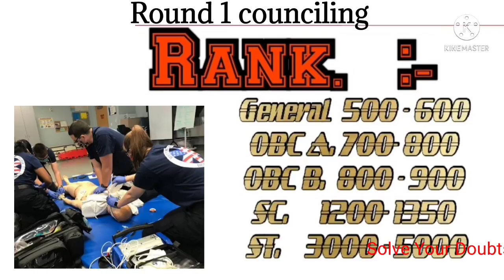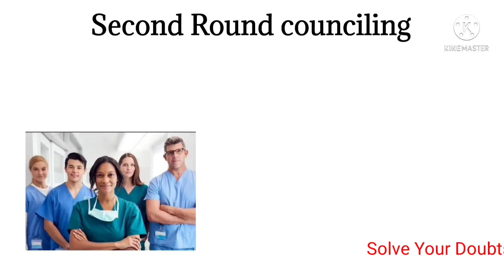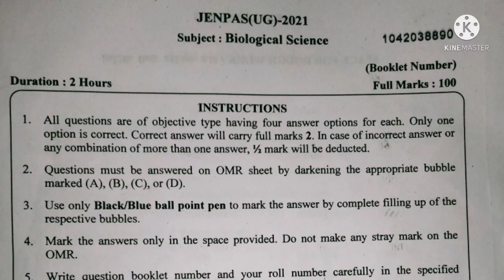Jenpas UG 2021 Cut off Marks and Merit Rank // jenpasUGmarksCutOffRank. // jenpasUG /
Jenpas UG 2021 Merit Rank and Cut off Marks.

# jenpas UG full information
jenpas UG 2021 syllabus, admission process, admission fees, counciling method, merit list, cutoff marks, latest news.

Jenpas UG
Jenpas UG admission 2021 in West Bengal Government medical College.